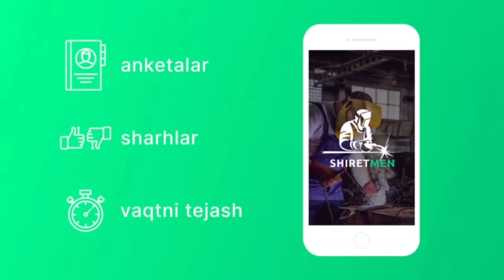ЗЕЛЕНБОЙ-ПУТИННИ ИСРОИЛГА ХУЖУМДА АЙБЛАДИ.ТЕЗКОР-АҚШ ДУНЁДА КУЧИНИ БОЙ БЕРДИ.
Payvandlash bo'yicha mutaxassislar zudlik bilan kerakmi? “Shiretmen” ilovasidan foydalaning. Butun mamlakat bo'ylab payvandchilarning katta bazasi  to'plangan. Xodimlarning so'rovnomalari va sharhlari bilan qulay dastur muammoni bir necha daqiqada hal qilishga yordam beradi. Dasturni yuklab olish uchun ssilkani opesaniya va komantaryadan olishingiz mumkin!